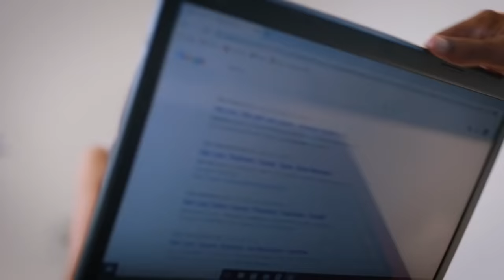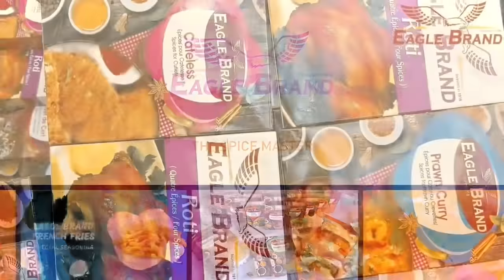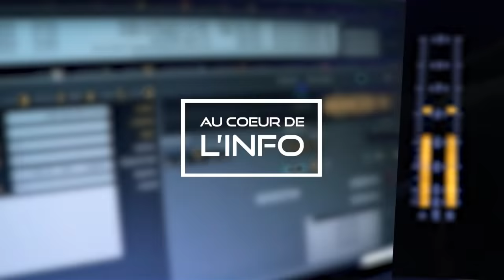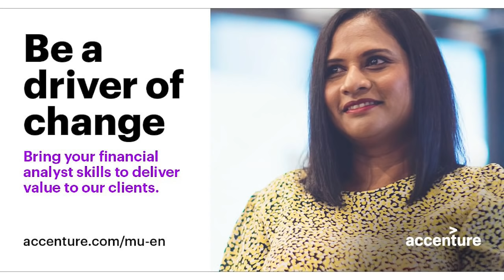Au Cœur de l’Info : Rama Sithanen sur Radio Plus ce mercredi